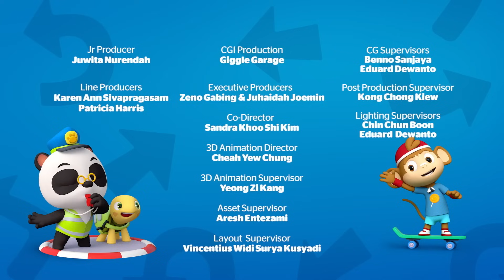Dr. Panda The Postman | Stories | Kids Learning Cartoon | Dr. Panda TotoTime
Whoops a few labels got mixed up. Find out how Dr. Panda manages to match the right packages to the right recipients.

You can also share some of our best playlists with your friends:
1. Learning Cartoons for Kids
2. Songs and Nursery Rhymes for Kids
3. Our More Popular Uploads